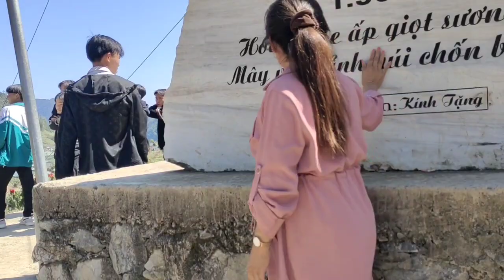mus saib hmoob nyab laj qhov chaw ua dawm rooj ntug